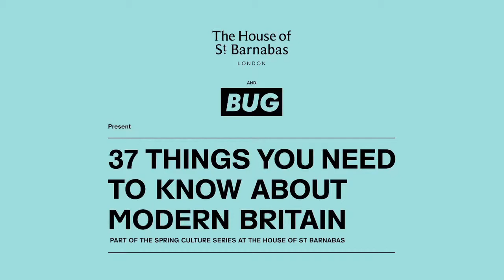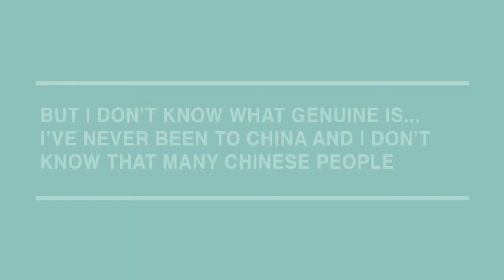The House of St Barnabas and BUG present "What does your lunch say about you?"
Part of the Culture Series at The House of St Barnabas, "What does your lunch say about you?", featuring Miranda Sawyer, Richard Benson, Rosie Lovell and Tom Viney, examines what food means to us today as a status symbol.